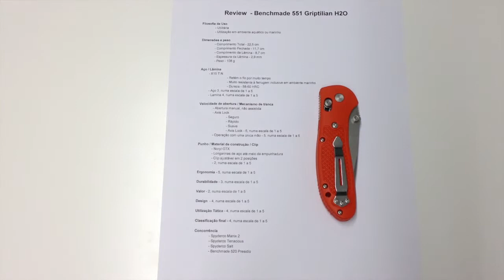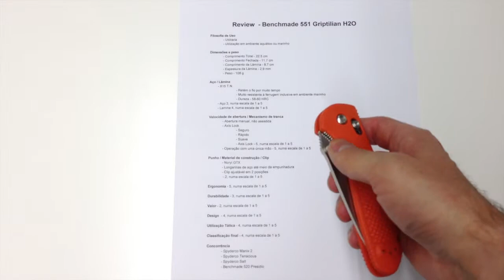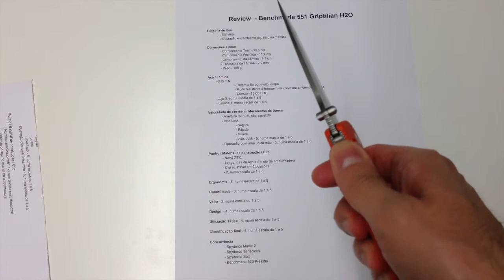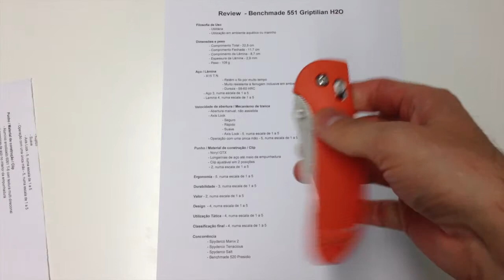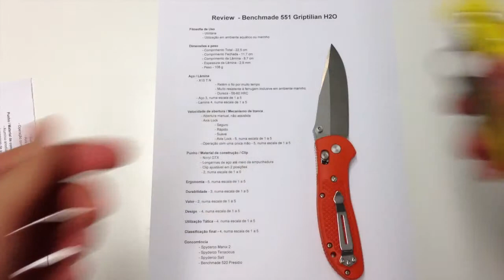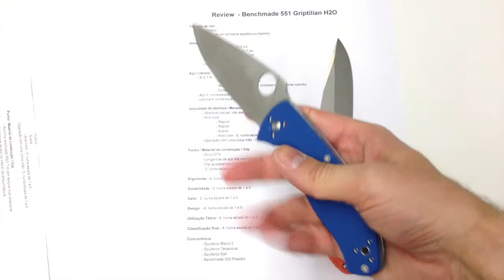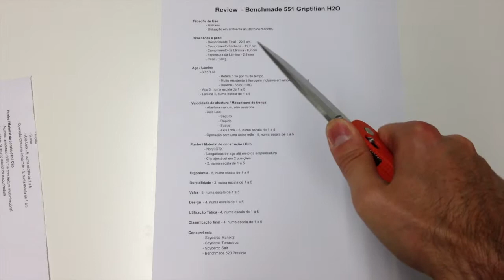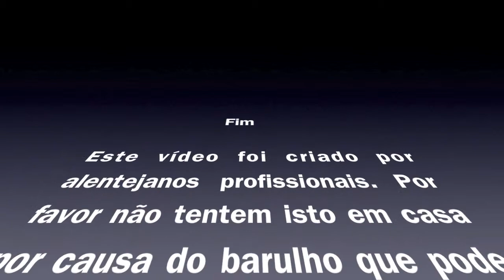Review - Benchmade 551 Griptilian H2O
Review da Benchmade 551 Griptilian H2O